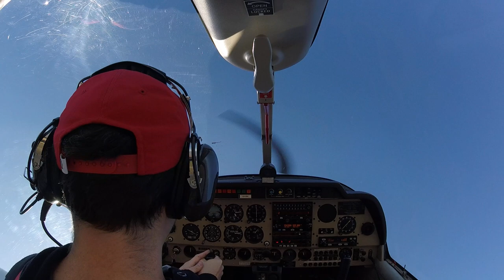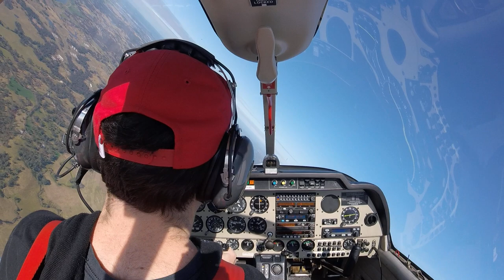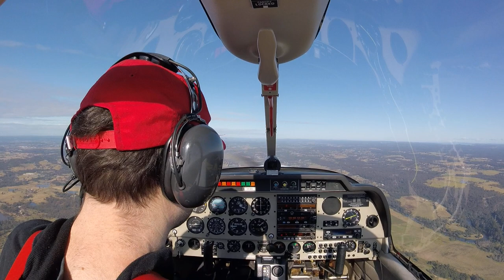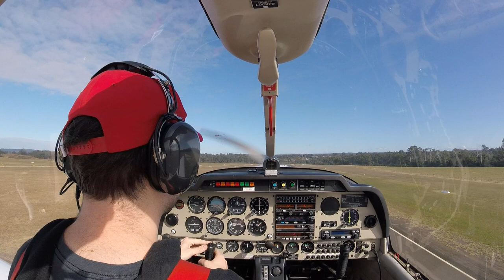2020-06-28: aeros, Camden circuits, PFL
Got kicked out of the circuit at Camden for too many go-arounds! I was having trouble following the guy ahead, who kept flying super wide on base. I guess I should have slowed down further (full flap) and/or told the tower I couldn't follow.

* Loop at 9:43
* Stall turn at 10:10
* Roll at 10:35
* Wingover at 10:50
* Steep turn at 11:10
* Tail slide (with Pete's blessing) at 12:35
* Stall turn at 15:26
* Stall turn at 15:50
* Inbound call to Camden at 18:50
* Base turn at 25:15
* Base turn at 27:48
* Base turn at 32:05
* Base turn at 35:48
* Base turn at 40:15
* Base turn at 43:32
* Asked to leave the circuit at 45:22
* PFL at 50:20
* Inbound call to Bankstown at 57:13
* Base turn at 1:01:52